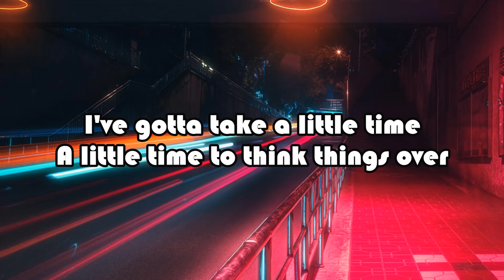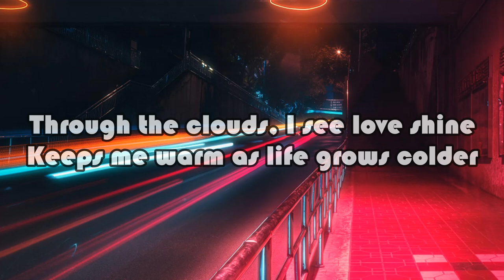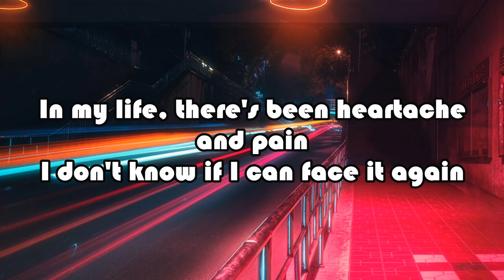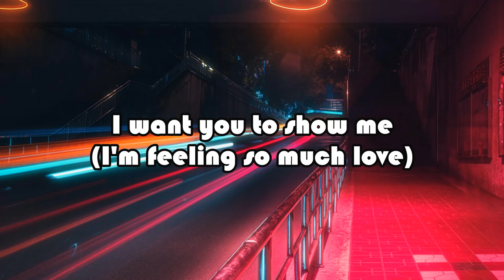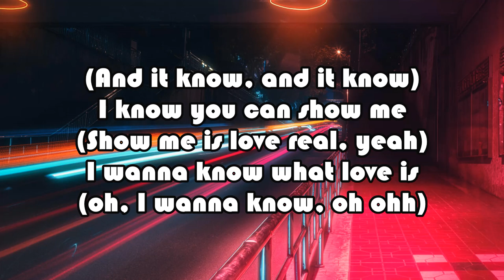Foreigner - I Want to Know What Love Is (Lyrics)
- Artista: Foreigner
- Tema: I Want To Know What Love Is
- Album: Agent Provocateur
- Año: 1984

Sigueme si te gusta las ROMANTICAS EN ESPAÑOL.
Sigueme si te gusta el REGGAETON CLASICO.

Lyrics
Intro:
Now this mountain, I must climb

Oh, I wanna know what love is
I wanna feel what love is (oh, I wanna know)